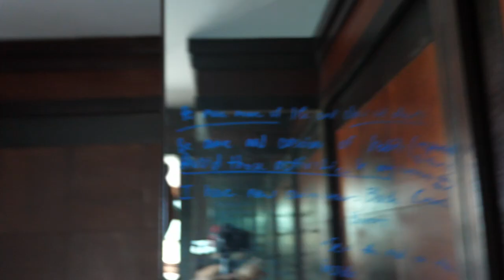I'm rich (but still feel insecure)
Mike vestil reveals how to get rich quick while still feeling like an insecure lonely depressed entrepreneur who makes money online by teaching others how to make money online. So if you want to learn how to become a millionaire, how to get rich, and how to make money online but you want to do it in a way that doesn't make you feel insecure or weird. Then this is for you.

💻 For passive income make money online and investing stuff go